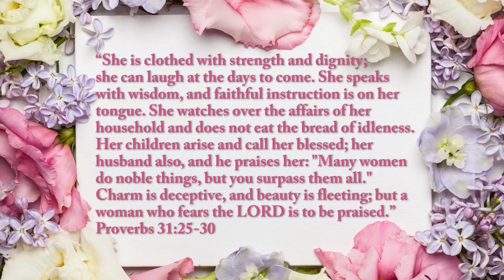Happy Mother's Day from Sion